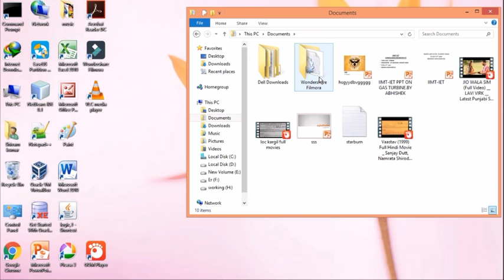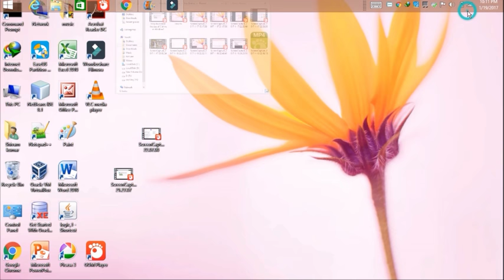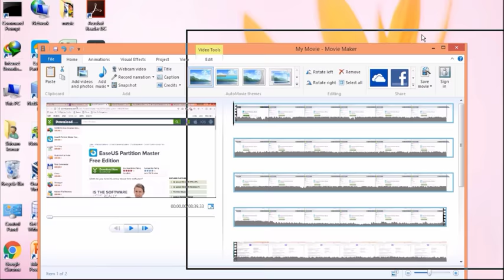How to combine two videos in computer ||Digital india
Want to Merge Videos? then Download our Free Video maker application on the  to your iPhone, iPod or iPad, and easily merge videos on your device. Instagram app recently removed Merging of videos so download this app to use that feature for free. This app is one of the Most *POPULAR APP* to Combine multiple videos into one video.
But i can be merge this video using movie maker it is the best and very easy way to merge any two videos seen in the video.

first we search movie maker on youtube and then choose right link to then click
after install it can be open our system to this application can be used easy ,

Search any two  video and insert in the movie maker it can be very easy .add more then two videos in the movie maker very easily

after that can be perform and click the option add
Share this videos to our frnds.